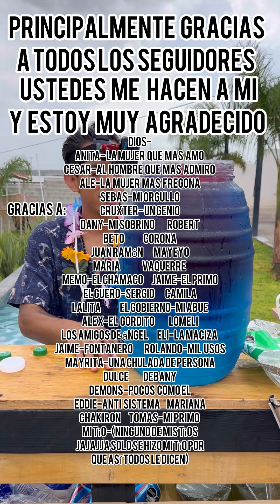Cómo hacer un cubanito de 30 litros.